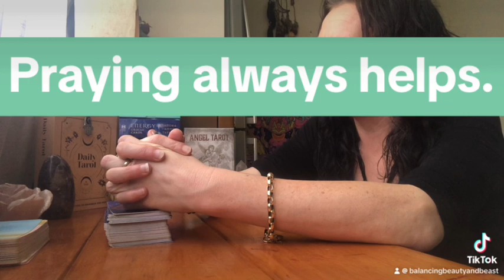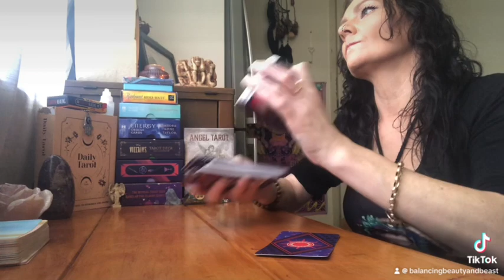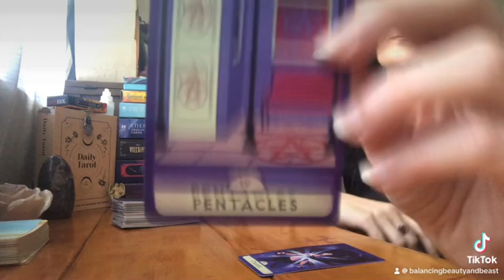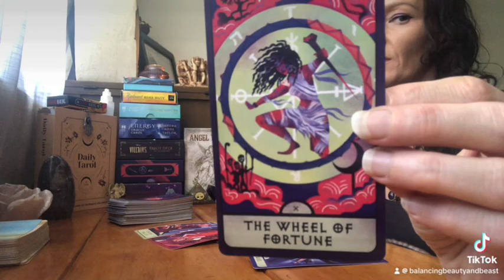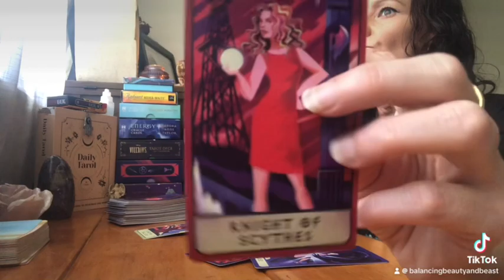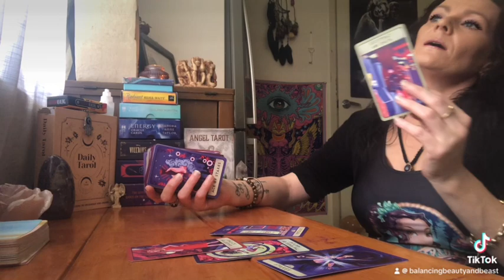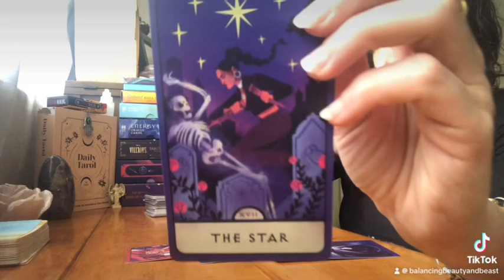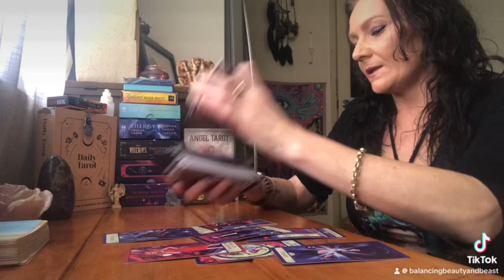Buffy Tarot Read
New Buffy Deck Tarot Read - Part 1 - Transformation. Karmic Cycles Complete